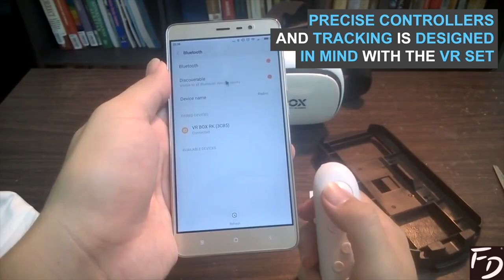Virtual Reality Headset